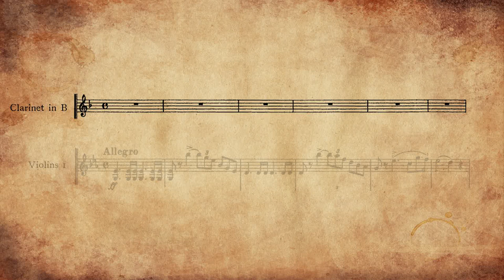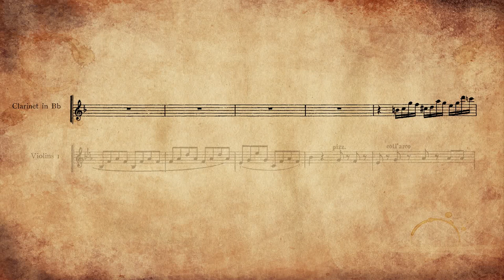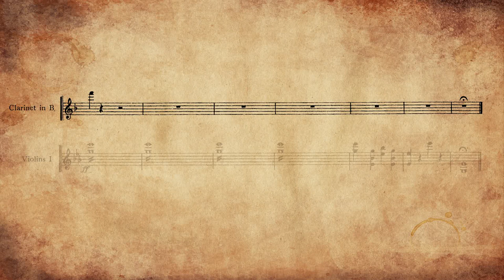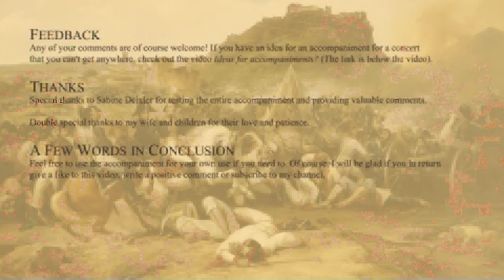Weber - Clarinet Concerto No.2 in E flat major, Op.74 - 1st movement (orchestral accompaniment)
Carl Maria von Weber - Clarinet Concerto No.2 in E flat major, Op.74 - 1st movement (Allegro) (orchestral accompaniment).